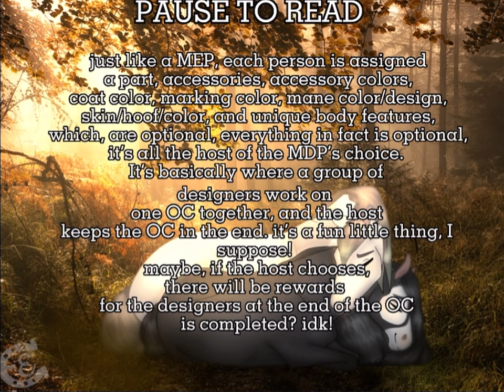MDPs // read description!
please excuse the quality. I use CapCut to edit, and CapCut was accusing me of using a filter on the photo that requires CapCut Pro, which I do not have. So, I turned the filter off (I thought I did, but turns out I never had it in the first place) But they continued to accuse me of it so I just had to record the video from the editing thingy and just upload it with the crap quality. CapCut I do NOT. WANT. CAPCUT. PRO! 😭